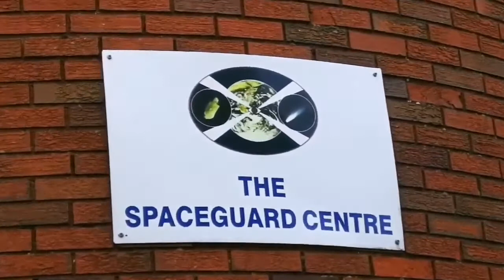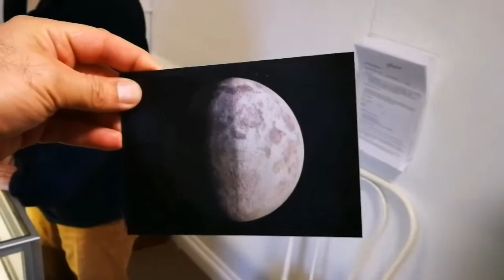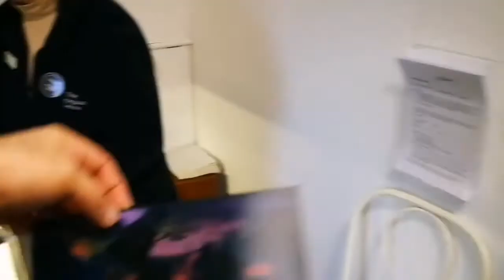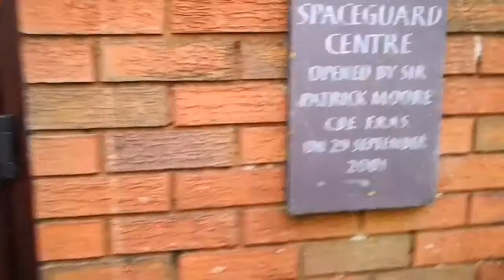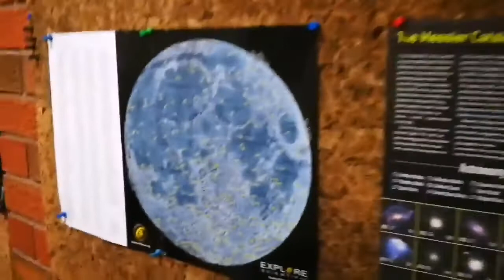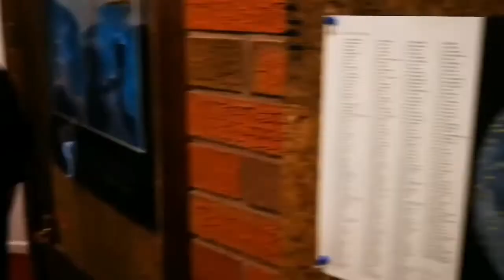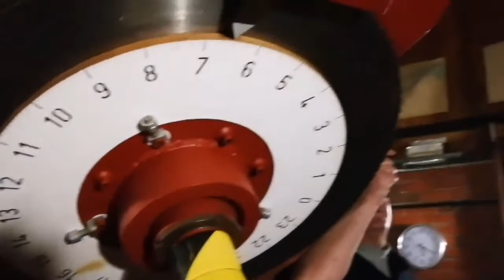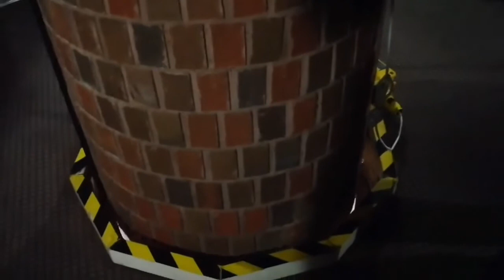Weekend In Space Guard Centre Observatory/ Llanshay Lane, Knighton, LD7 1LW, Wales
In Space Guard Centre we observe hundreds of asteroids every clear night to identify the ones which have the potential to cross the Earth orbit. Asteroid impacts are a major geological factor in extinction and the evidence suggest that they have contributed to past mass extinctions.